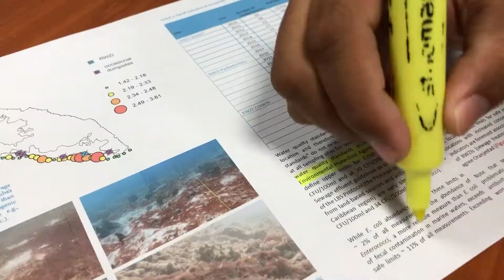Gobierno a sconde rapport CARMABI y awo ta sac'e na mochi